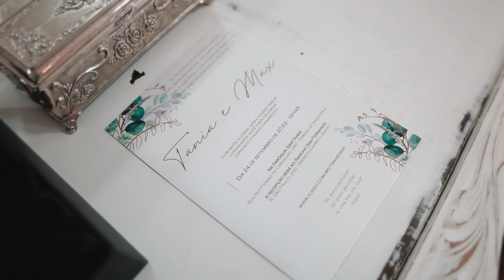{TRAILER} TANIA & MAX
FILMES BASEADOS EM AMORES REAIS.